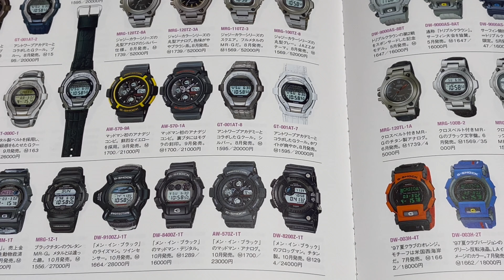DW-8200Z-1T （1997） Module number “1294”！ VINTAGE G−SHOCK CASIO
I share some of my most favorite Vintage CASIO G-SHOCK Watches that I usually use.
I will add subtitles such as English！

Please let me know more information about this Vintage CASIO G-SHOCK in the comments section.

What is your favorite Vintage CASIO G-SHOCK Watch ?

Vintage G Shock DW-8200Z-1T # G Shock Rare DW 8200

The pressure meter 250m actually！

053

America's Cup

G-SHOCK,DW-8200Z,vintage,watch,gshock